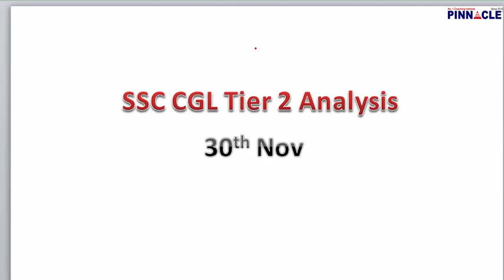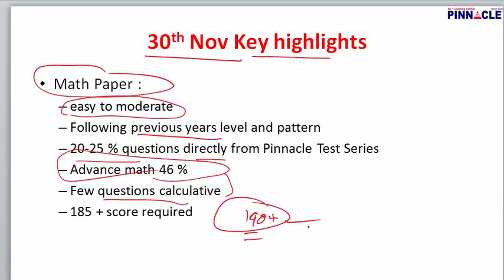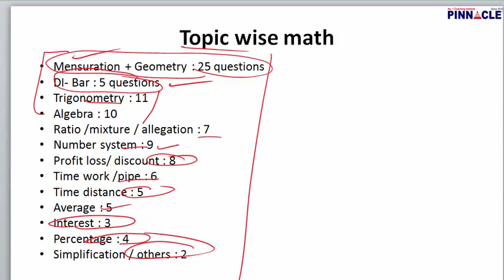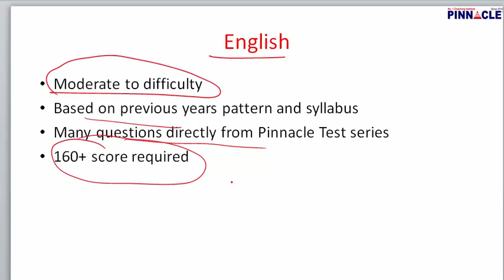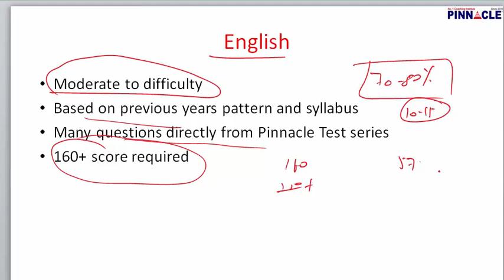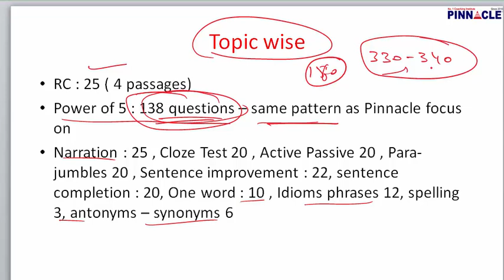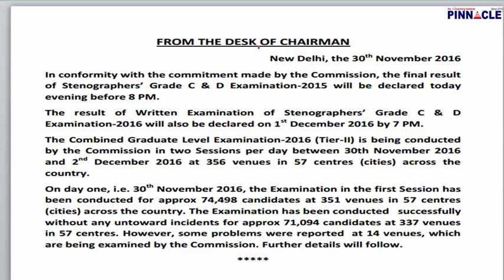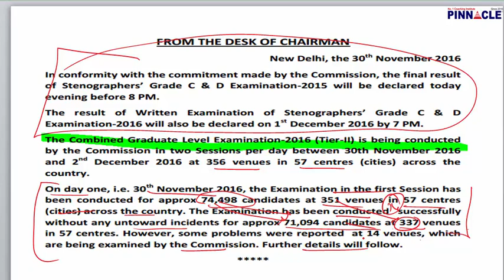ssc cgl tier 2 exam analysis : 30th Nov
ssc cgl tier 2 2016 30th Nov exam analysis